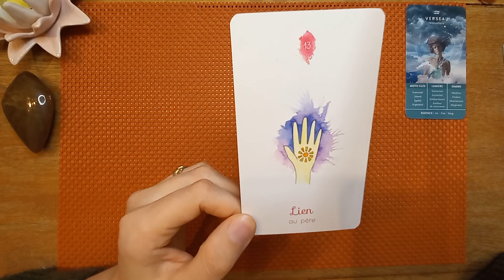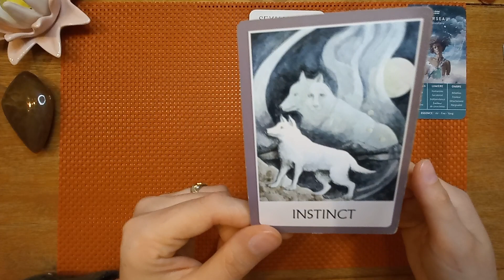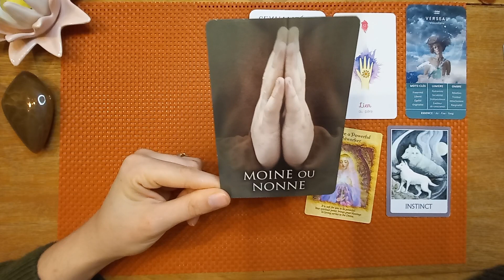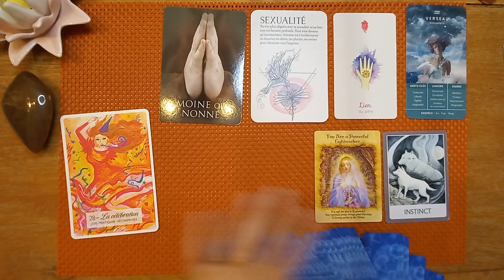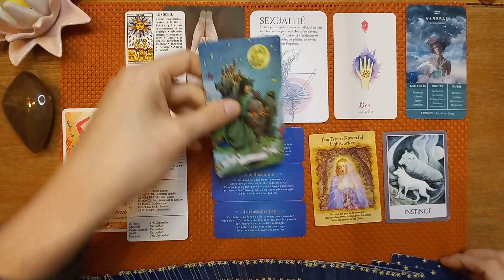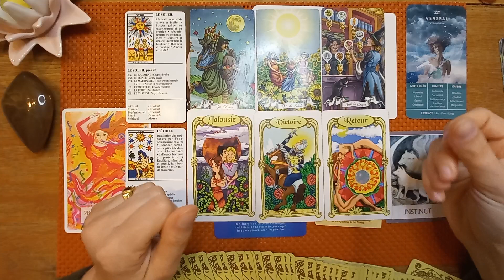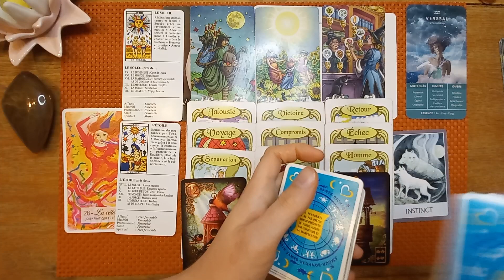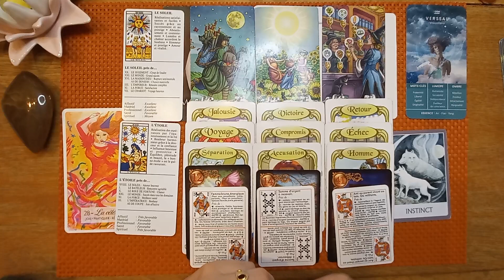VERSEAU ♒ Novembre 2022.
Bonjour amis Verseaux 😁
Bienvenue sur votre tirage général d'octobre 2022.

🔸️L'Oracle d'Ankaa🔸️

🦉La Voyante🦉

🧡L'Oracle des Messages de ton corps🧡

💶 L'Oracle de l'Abondance illimitée 💰

🚪L'Oracle des Vies Antérieures🚪

💜 L'Oracle des Flammes Jumelles et autres Relations Karmiques 💜

👼 Angel Therapy 👼

Toute autre utilisation, reproduction, diffusion, publication ou retransmission du contenu est strictement interdite sans l'autorisation écrite du détenteur des droits d'auteur.